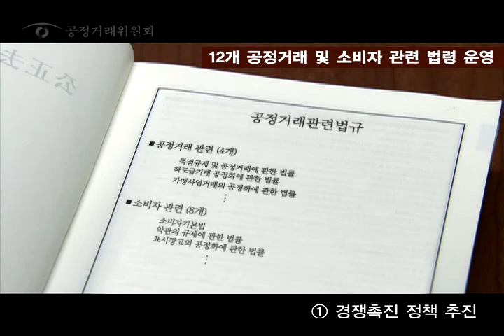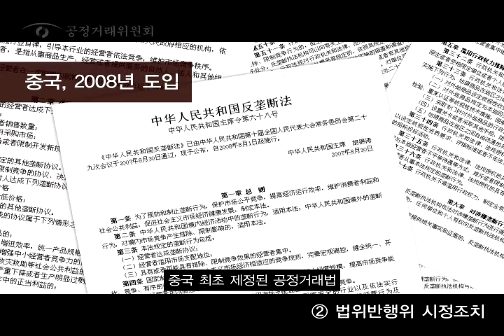[공정위] 경쟁·소비자정책을 추진하며, 위법행위를 조사하여 시정(kftc)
경쟁·소비자정책을 추진하며, 위법행위를 조사하여 시정합니다.